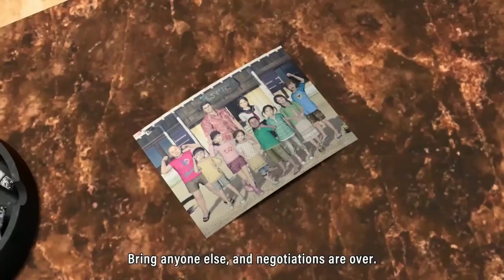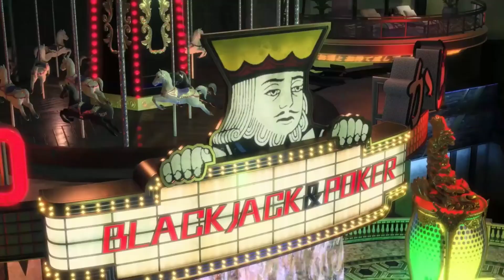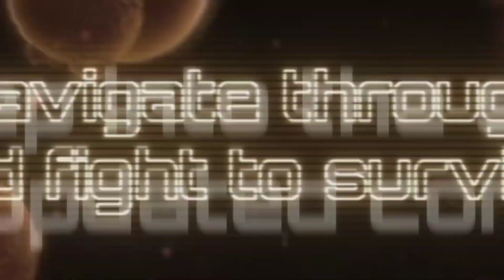Los MEJORES JUEGOS de 2023 | NintenUP Game Awards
🌟 AÑO HISTÓRICO DE VIDEOJUEGOS 🌟

El 2023 nos ha traído muy buenos juegos a Nintendo Switch, PS5, Xbox Series X|S y PC. La cantidad y calidad de los nuevos juegos ha sido tan excelente que muchos hablan del presente año como el mejor de la historia de los videojuegos.

En este vídeo repasamos los que, en base a mi experiencia, han sido los grandes nombres del 2023, donde por supuesto, Zelda Tears of the Kingdom merece ostentar el primer puesto.